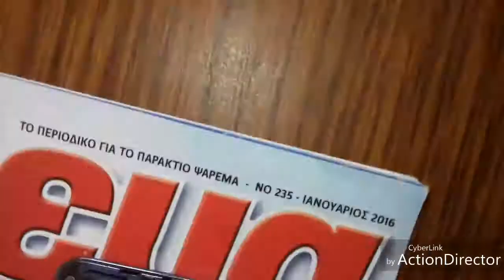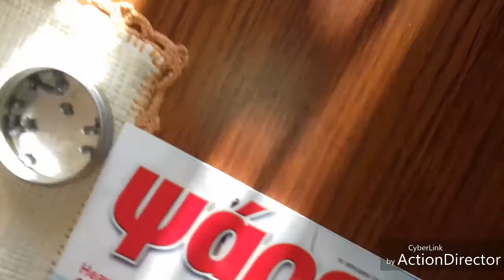Katasrofi kinitou me aerobolo!!!!!!